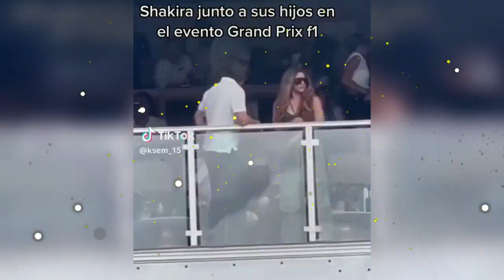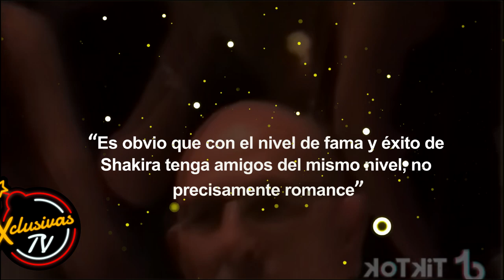Shakira ¡Los dos galanes que se pelean por ella!